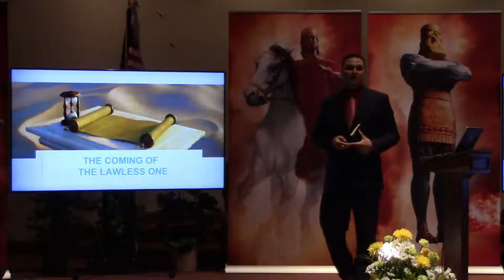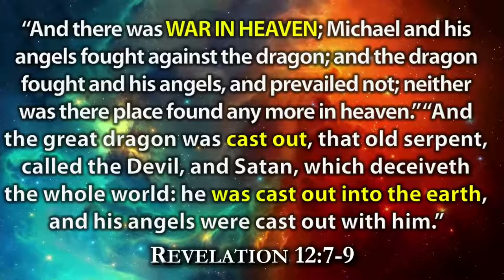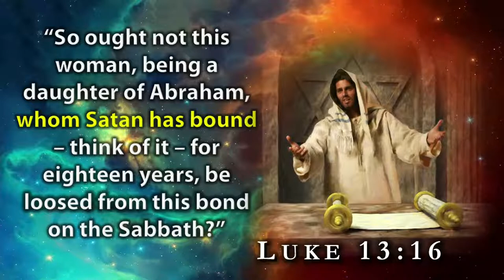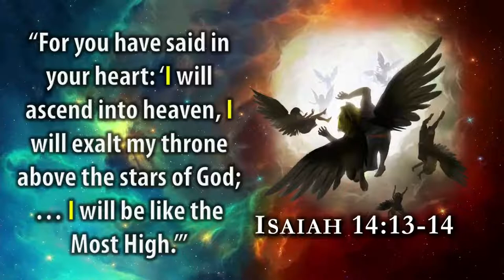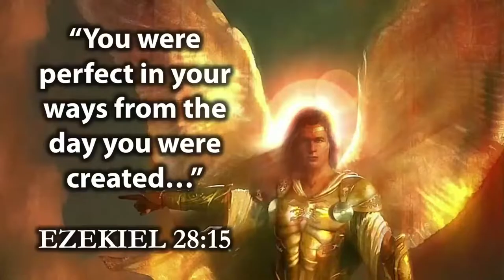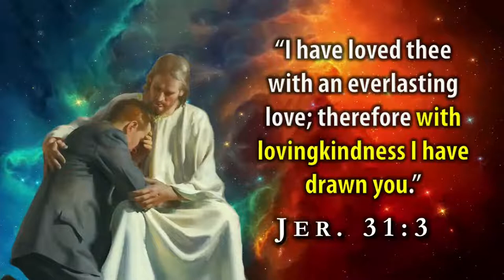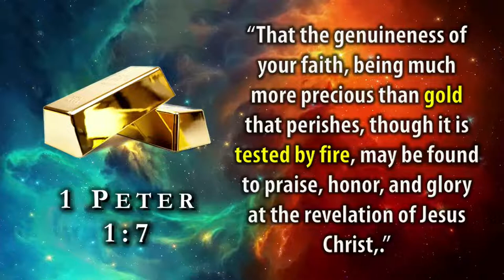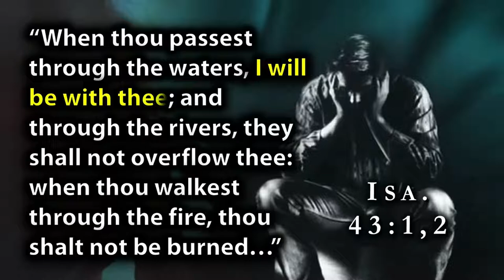The Anatomy of Evil | Discovering Revelation #5 | Pastor Wyatt Allen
Streaming - 20636527
Copyright - 2467346
Song Select Service - Basic